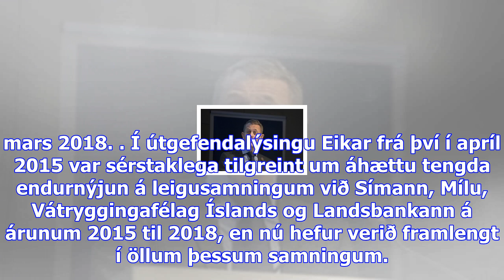Landsbankinn semur áfram við eik - viðskiptablaðið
Eik fasteignafélag og Landsbankinn hf. hafa nú endursamið um leigu á því húsnæði sem Landsbankinn hf...